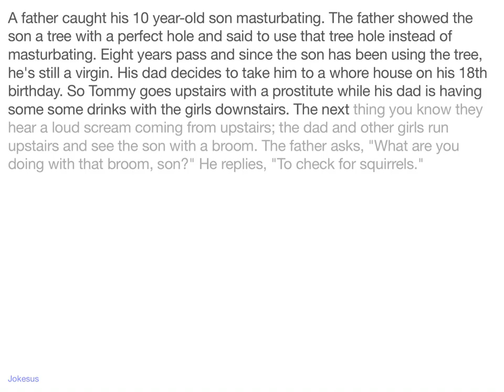Jokes - A father caught his 10 year-old son M********ing. The father showed the son a tree with a pe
Joke :
A father caught his 10 year-old son masturbating. The father showed the son a tree with a perfect hole and said to use that tree hole instead of masturbating. Eight years pass and since the son has been using the tree, he's still a virgin. His dad decides to take him to a whore house on his 18th birthday. So Tommy goes upstairs with a prostitute while his dad is having some some drinks with the girls downstairs. The next thing you know they hear a loud scream coming from upstairs; the dad and other girls run upstairs and see the son with a broom. The father asks, "What are you doing with that broom, son?" He replies, "To check for squirrels."